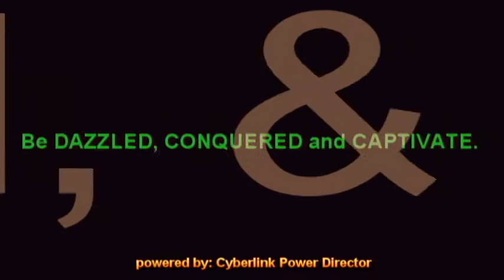Bethel Christian Academy's Mr. and Ms.BCA 2013 Edited by Me.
Bethel Christian Academy's Mr. & Ms. BCA 2013 held at their school gymnasium.